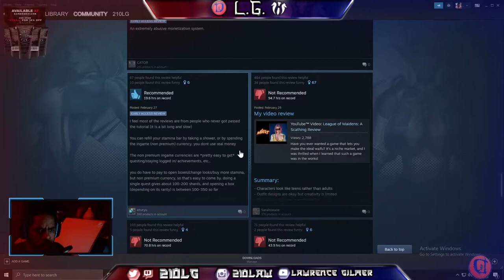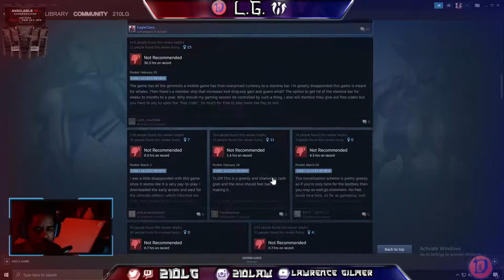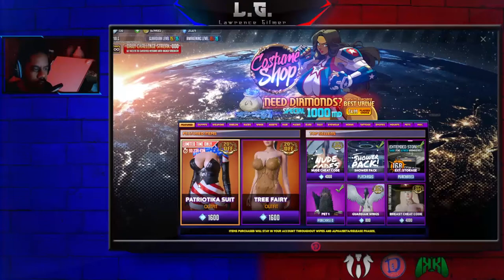This is a PRON Game?!? |League of Maidens HONEST Gameplay & Review| Daily Challenges Run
Can you only play this game with ONE HAND?!?
With all the unwarranted bashing of this game, I wanted to give a proper review of the game after playing it for a few weeks!
Doing my Daily Missions and giving my thoughts!

Main Class: Assassin

0:00 Intro
1:13 What this game IS NOT (Addressing the Review Bombing)
3:50 Story/Opening Sequence
5:20 Title Screen
6:20 Costume Shop/Cosmetics
7:08 G
7:56 New Character Creation: Faction and Class
8:51 New Character Creation: Maiden Building
13:37 Checking the Challenges
14:28 Time Stop Rewards
15:18 The Storage Issue
15:58 Opening Loot Crates / Breaking down the Items
16:52 Starting the Challenges: In the Base
25:57 Freedom City (FC)
30:35 FC Boss Stronghold Run
32:53 Seraph Demon (FC Stronghold Boss)
37:17 Boss Reward!
38:04 How to Level Up
38:52 Thoughts About Sexy Women in Games (Tangent)
40:46 Searching for the 2nd Totem
41:53 "You Were Saying...?"
42:06 Found it!
42:40 About the Shopping Area
43:26 Finding the Bombers
46:18 Reaping the Rewards
47:02 AFK Fishing Topic
47:59 Necropolis Arrival
48:55 Temple of Lost Souls (ND Boss Stronghold)
51:59 Goddess Isis (ND Stronghold Boss)
56:10 Reaping the Rewards II
56:42 Gear Forge and Gear Breakdown
59:34 Pose 3D Overview
1:02:16 Final Thoughts/Ending

WHAT IS LEAGUE OF MAIDENS?
League of Maidens® is a FREE TO PLAY online action RPG game that features beautiful maidens with guns and super powers by the 3-man indie studio Maiden Gaming.

Become Royalty TODAY!!

Need A YouTube Family?
Join The Dynasty Network!

Promotion|Services|Support|Family

Come join the Dynasty Network!